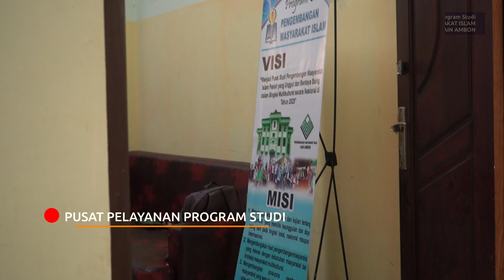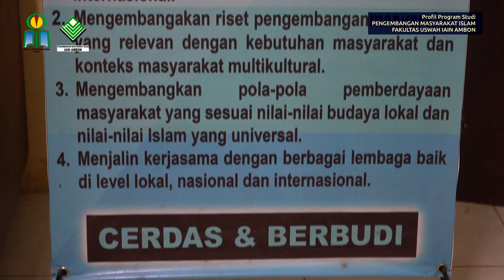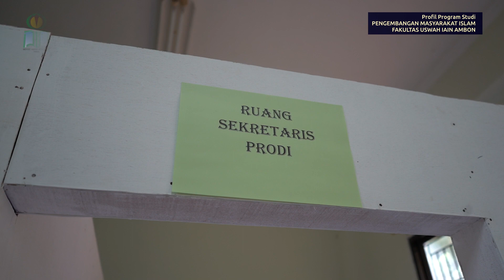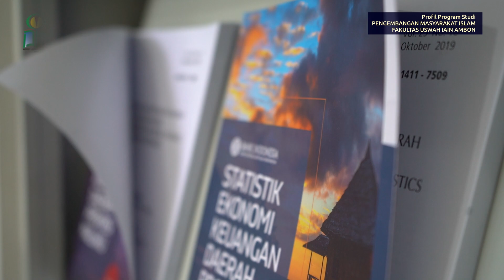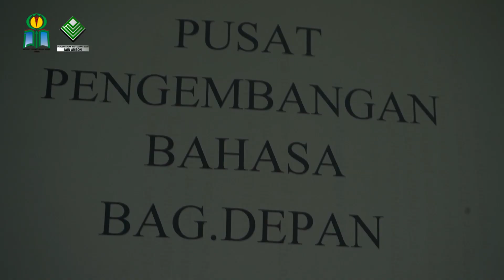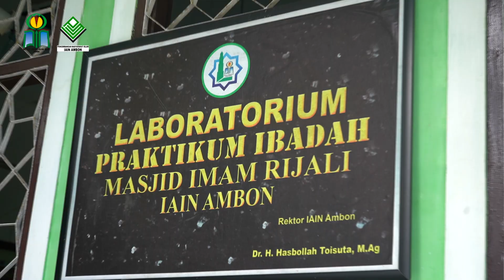PROGRAM STUDI PENGEMBANGAN MASYARAKAT ISLAM IAIN AMBON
Program Studi Pengembangan Masyarakat Islam yang kemudian disingkat menjadi PMI merupakan salah satu Program Studi yang berada di bawah Fakultas Ushuluddin dan Dakwah Institut Agama Islam Negeri Ambon.
Prodi PMI mulai beroperasi di IAIN Ambon sejak tahun 2014, yang sampai saat ini telah memiliki lebih dari 100 mahasiswa. Prodi ini mengembangkan ilmu-ilmu sosial kemasyarakat sesuai dengan kebutuhan daerah dan perkembangan pembangunan nasional.
Salah satu program unggulan pada Prodi ini yakni pengembangan masyarakat pesisir, laut dan pulau-pulau kecil yang sesuai dengan tufografi Maluku sebagai Provinsi Kepulauan di Indonesia.